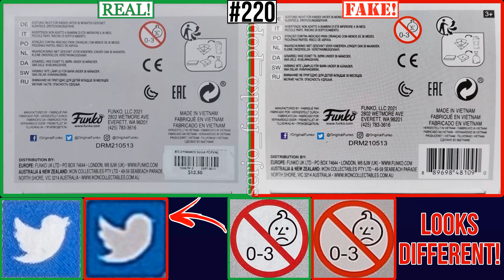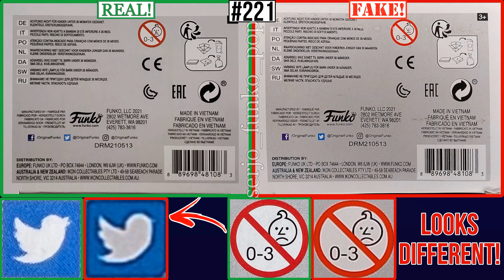Comparisons of fakes by Funko POP! BTS!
Funko POP! RM 218
Funko POP! Jin 219
Funko POP! Suga 220
Funko POP! J-hope 221
Funko POP! Jimin 222

Funko POP! Jin 280
Funko POP! Suga 281
Funko POP! J-hope 282
Funko POP! V 284
Funko POP! Jung Kook 285